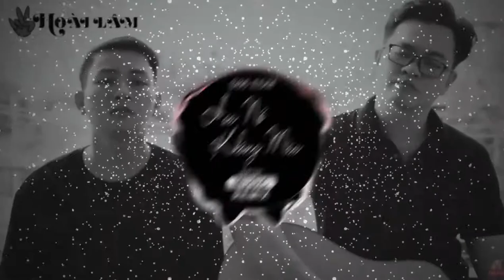Hoa Nở Không Màu | Hoài Lâm | Remix Version | CM Music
Bài hát: Hoa Nở Không Màu
Sáng tác: Nguyễn Minh Cường
Ca sĩ: Hoài Lâm
Lyric:

Chỉ là nỗi nhớ mãi đứng sau cuộc tình đã lỡ
Chỉ là cơn mơ cuốn theo cả một trời thương nhớ
Chỉ là nỗi đau thổn thức, chỉ là nhói thêm một chút
Chỉ là nước mắt cứ rưng rưng

Tìm về kí ức cố xóa đi đoạn tình ban sơ
Rồi lại chơ vơ đứng giữa nơi đại lộ tan vỡ
Mãi chìm đắm trong lầm lỡ
Trái tim vẫn không ngừng nhớ
Đợi chờ em đến hoá ngu ngơ

Tình yêu đã phai mờ như hoa nở không màu
Càng níu kéo nhưng lại càng xa cách nhau
Đành ôm nỗi đau này chết lặng giữa trời mây
Hằn lại sâu trong trái tim hao gầy

Giờ đây chúng ta là hai người dưng khác lạ
Buồn biết mấy nhưng lại chẳng thể nói ra
Cuộc đời lắm vô thường, sao cứ mãi vấn vương
Tự mình ôm lấy tổn thương riêng mình !

Chỉ là anh cố chấp luôn âm thầm
Bước về phía nắng ấm tìm em
Thế mà cơn mưa đêm xóa hết kỷ niệm